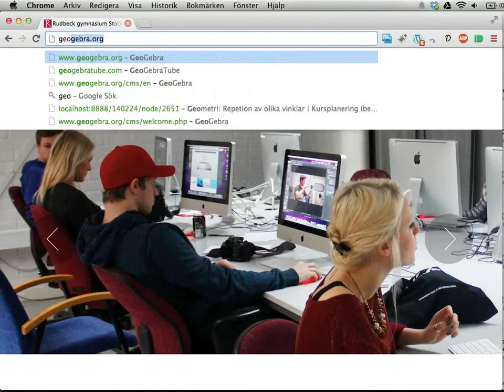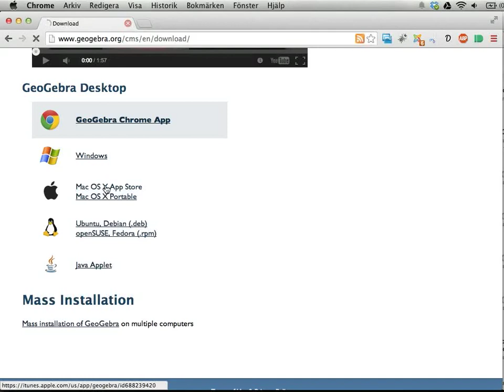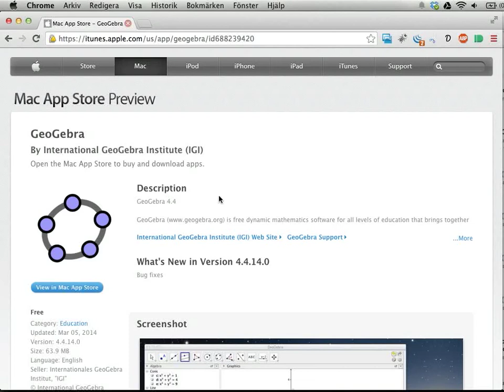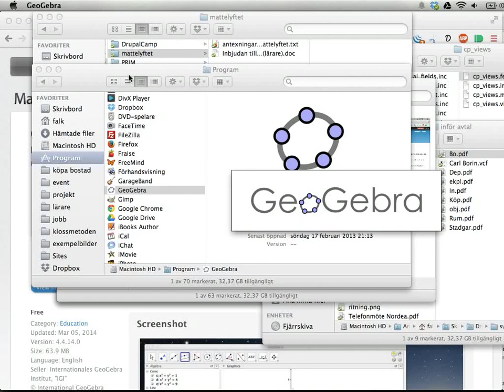GeoGebra: installera på Mac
Den här videon visar hur du kan installera det pedagogiska matteverktyget GeoGebra på en Mac, och nämner också hur man gör för att installera på andra typer av enheter.